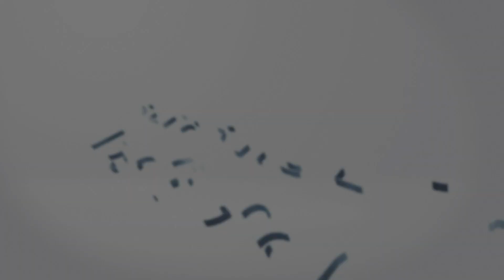Lotería Loteka Resultados de hoy Miercoles 03 de Agosto del 2022